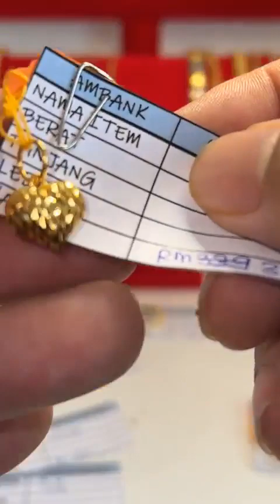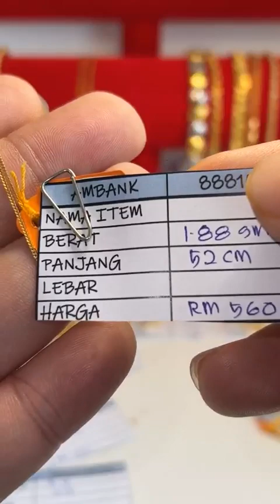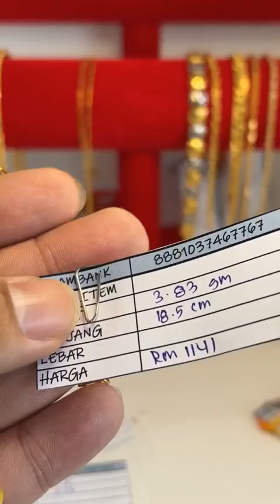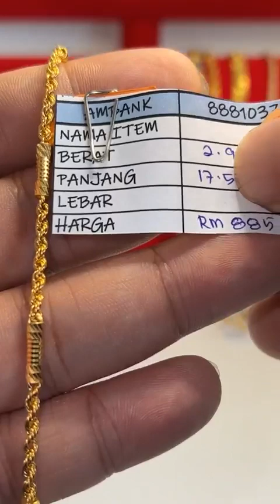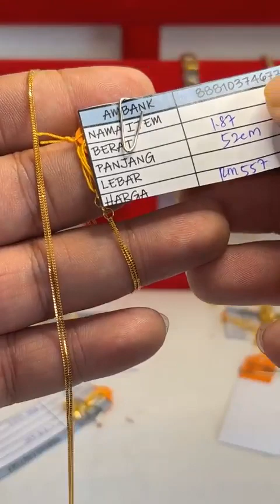(LIVE EMAS ANUAR BBU) AMBANG MERDEKA 1 HARI SAHAJA LAGI PROMOSI PERKASA PERTIWI EMAS ANUAR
JOM LIVE BERSAMA AMIR SEKARANG! Berminat dengan barangan kemas kami, boleh whatsapp Aisyah dekat link di bawah

Jumpa anda 𝗱𝗶 𝗞𝗘𝗗𝗔𝗜 𝗘𝗠𝗔𝗦 𝗔𝗡𝗨𝗔𝗥 KOTA TINGGI